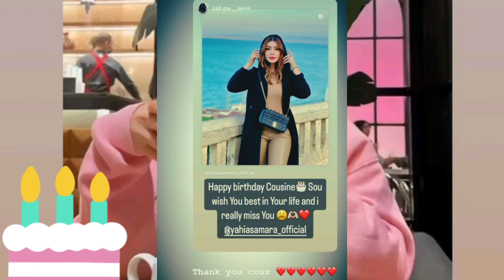ابو جبل واصدقاء سمارة يحيى يحتفلو معها بعيد ميلادها ومفاجاة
ابو جبل يحتفل مع سمارة يحيى بعيد ميلادها joyeux anniversaire 👩‍❤️‍👨